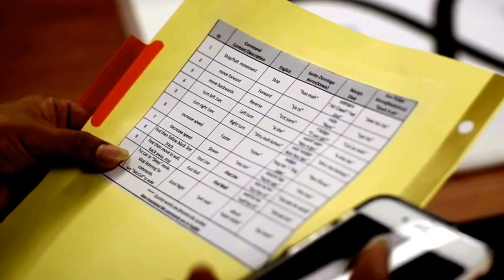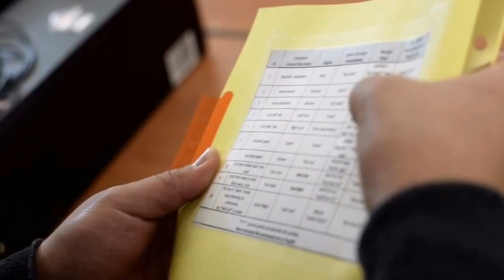SIPI students help build robotic to understand Diné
Southwest Indian Polytechnic Institute students have developed a voice-operated robot that can be commanded using the Diné language. NAVCaR, or Native American Voice Controlled Automated Robot, can also follow commands spoken in the Santa Domingo Pueblo and San Felipe Pueblo languages. NAVCaR can understand  Diné words like "náás," which means forward, "t'áájígo," which means reverse. Students at SIPI hope the NAVCaR will bring an interest in science and math to the reservation.